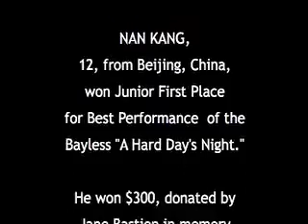Bayless Junior Winner@THE WARING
April 1, 2011. Virginia Waring International Piano Competition. Palm Desert, California.

Contestant NAN KANG wins Junior First Place
for Best Performance of Bayless "A Hard Day's Night."